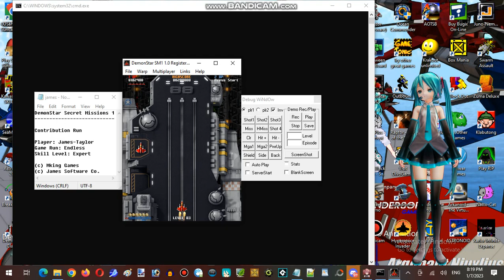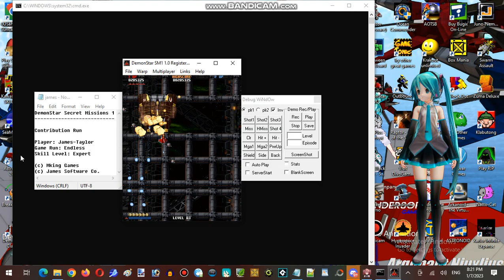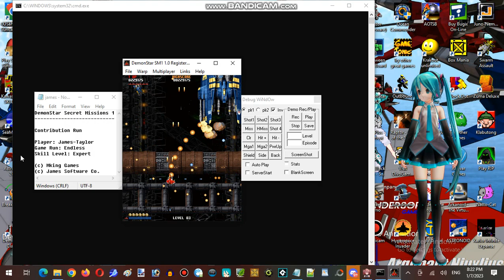Saturday Anime Night Time Streaming at Hunter's Server Establishment 17 Part 04